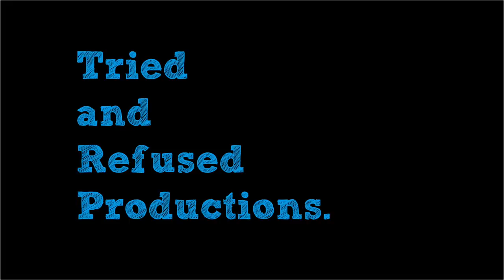I Saw The Netflix Indian Wedding Reality Show & It’s Mostly Rich People Problems | The Big Day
TheBigDay on Netflix is a 3 episode documentary series on Indian weddings and what really goes into making an event that represents a union between two people possible! What does it explore! Is it in any way thought provoking and impactful? I am to explore precisely that!